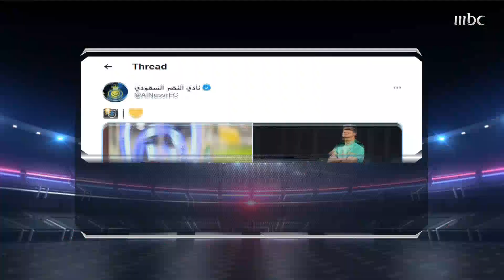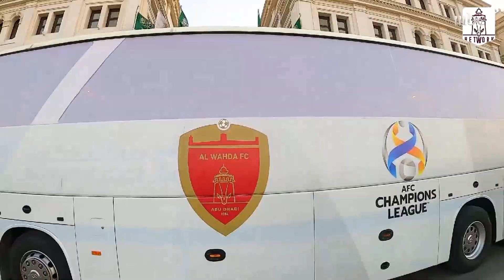قراءة لأهم النقاط الفنية لما قبل مباراة النصر والوحدة ضمن منافسات ربع نهائي دوري أبطال آسيا